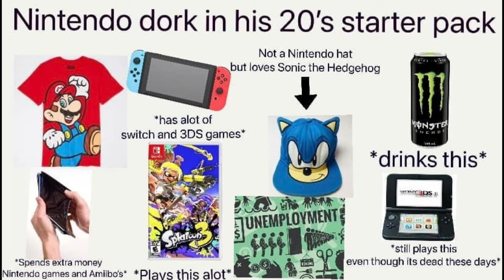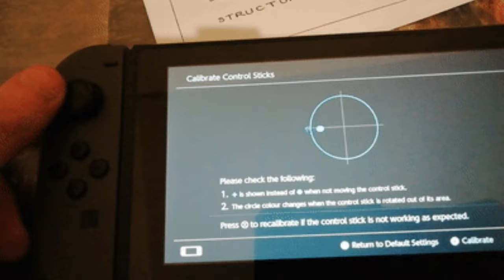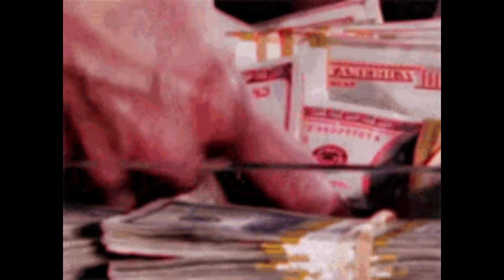Did Nintendo Win the Console Wars in 2024?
Talking about why Nintendo may have won the console wars. Between the Nintendo Switch, the Xbox Series X, and PS5, Nintendo has flexed their skills at taking over the gaming market.

Code: M8PIPRSPMVLHGPES